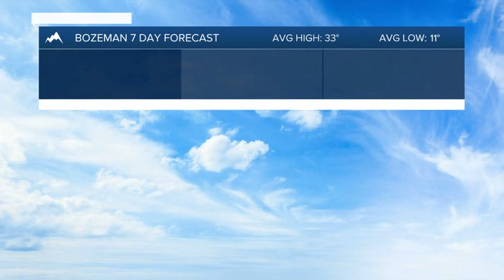Snow showers tonight for SW Montana